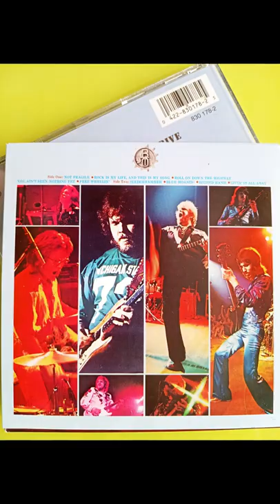Classic Rock Bachman - Turner Overdrive Not Fragile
About the third studio album by Canadian rock band BTO remastered